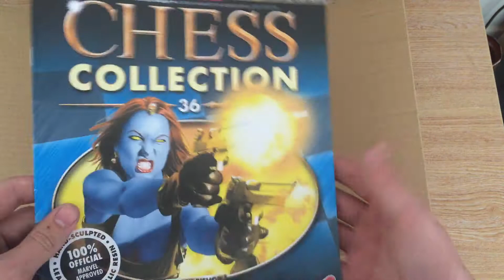★ Marvel Chess Collection by Eagle moss, X-Men #3 Mystique and Nightcrawler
36 - Mystique
37 - Nightcrawler

Thumnail:-
Artwork: